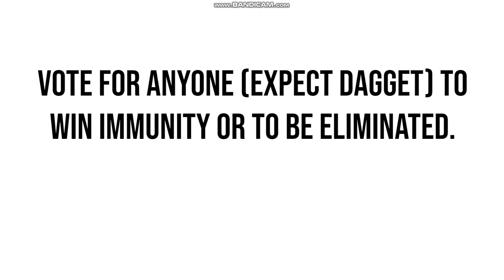Top 78 Crossover Contest #53